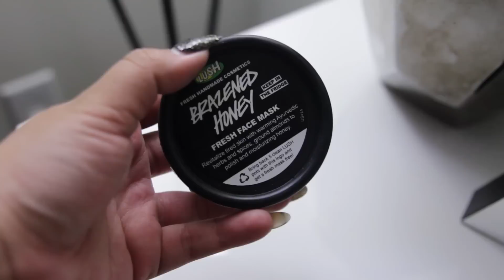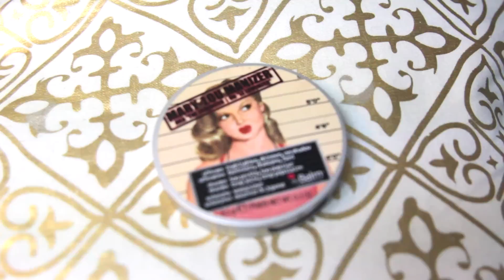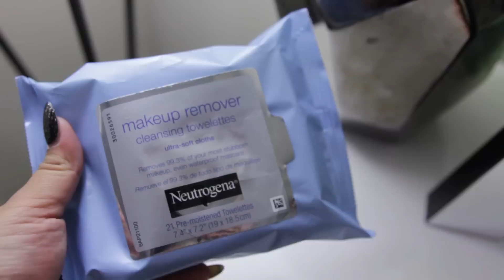Mini Beauty Haul ♡ | Almeida Kezia (Bahasa Indonesia)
Add my Snapchat (almeidakezia) to see what's going on with my life everyday :P

♡ Products mentioned ♡

Lush:
No Drought Dry Shampoo
Face Mask "brazened honey"
Face and Body Scrub "Ocean Salt"

Makeup + Skincare:

ELF baked eyeshadow palette
ELF Golden Bronzer
L'oreal True Match Foundation W5
ELF angeled eyeliner brush
The Balm "Mary Loumanizer" highlighter
Maybelline Master Drama eyeliner
Maybelline Super Skinny Marker eyeliner
L'oreal Infallible gel liner "171 blackest black"
Rimmel London pressed powder "Stay Matte"
Milani Baked Blush "Luminoso"
Maybelline Lash-sensational mascara "Blackest black"
Maybelline fit me! matte poreless "228 Soft tan"
L'oreal Infallible pro matte foundation "Caramel beige"
Maybelline fit me concealer "20 sand-sable"
Wet n' wild single shadow in Distortion, Groupie, Binge, Spiked, Brass
Neutrogena Makeup remover wipes
Neutrogena Oil free eye makeup remover
Mario Badescu 'buffering lotion'
Philosophy mini perfume "Loveswept"
Becca + Jaclyn Hill highlighter "Champagne Pop"